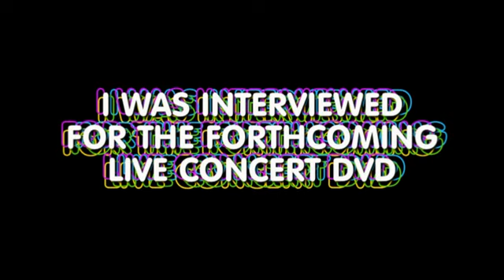Adam Ant live 2010 Part 4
part 4 of the live adam ant concert